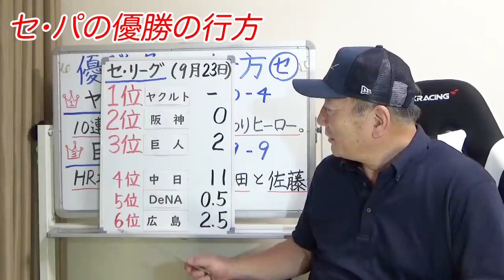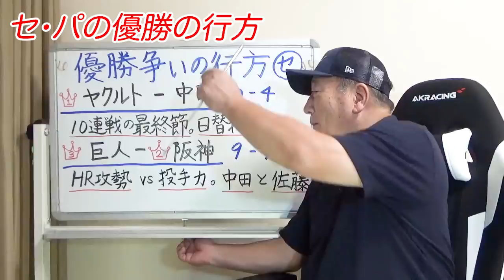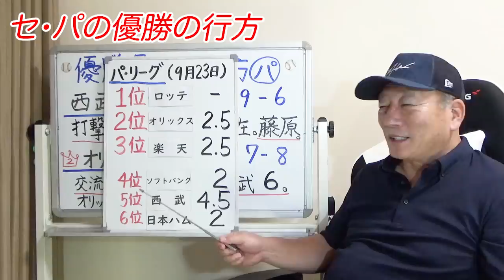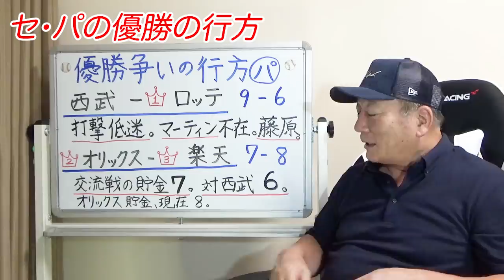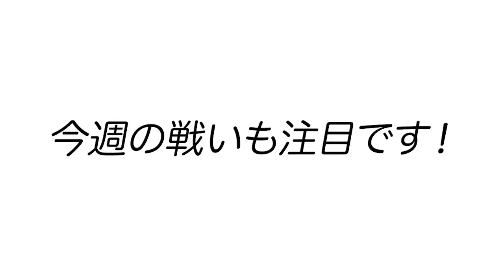【セパの優勝争い】ヤクルト首位！阪神佐藤の存在と巨人中田翔の存在がカギ！！ロッテはマーティンの穴を誰が埋めるのか！高木の見解を語る【プロ野球ニュース】